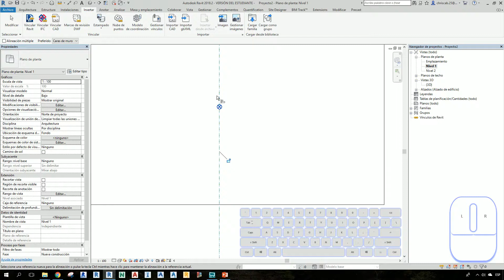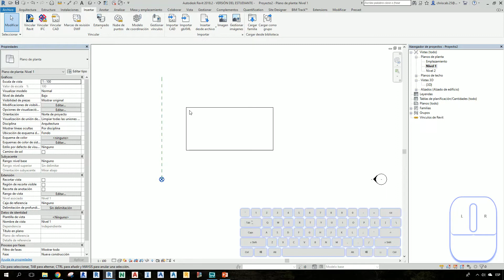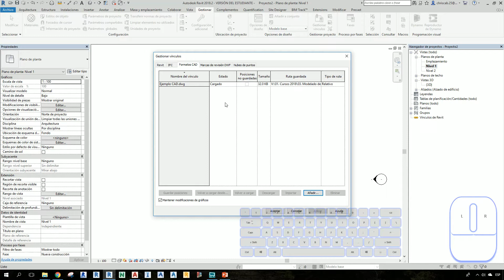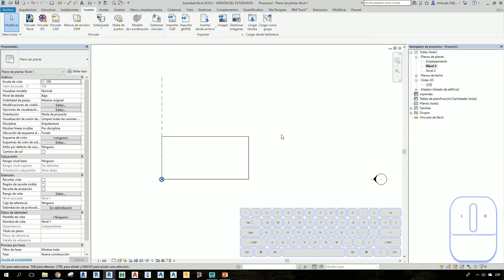MA1 18 Origen de CAD y Origen de Revit